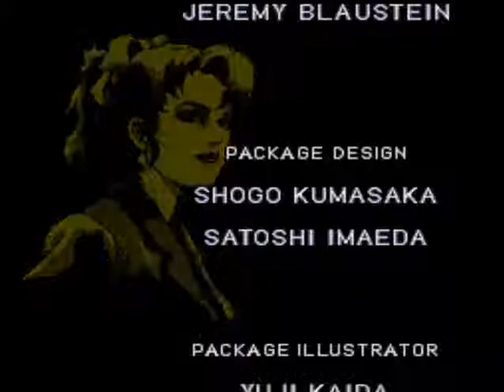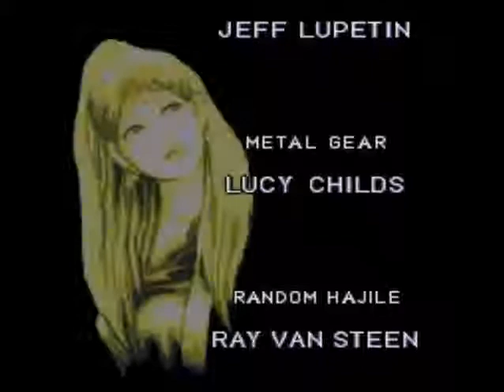Snatcher - 30 Act 3 Junk - #4 Credits